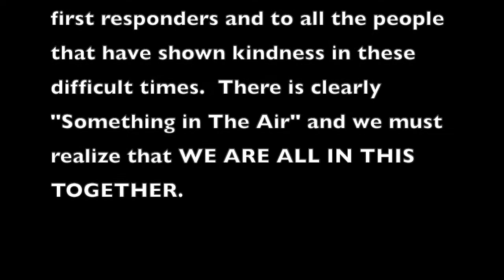Something in the Air No Text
No text DRAFT